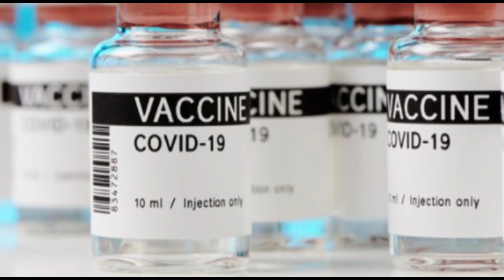COVID-19 PFIZER VACCINE APPROVED FOR USE NEXT WEEK IN THE UK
Every river flows into the sea, all news come to Bahari, but the sea is not yet full, meaning Bahari will never stop giving you updates. Just like the name bahari, which means a sea. We are a sea of news.